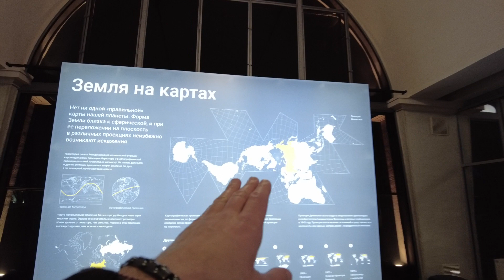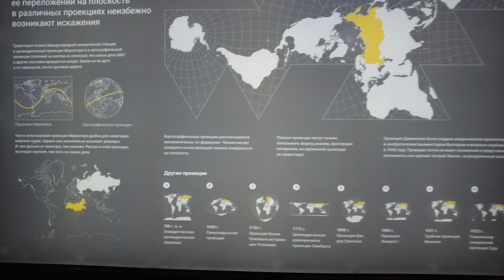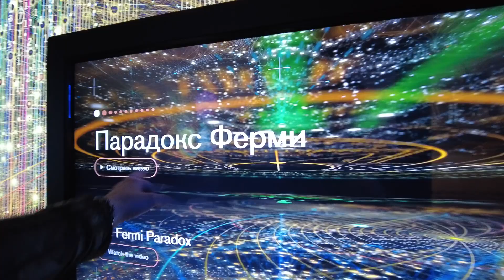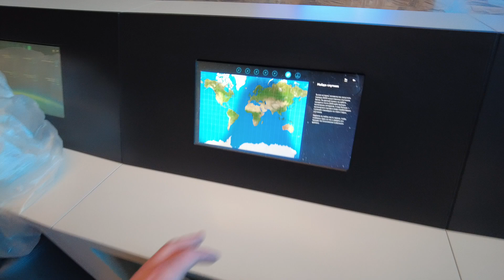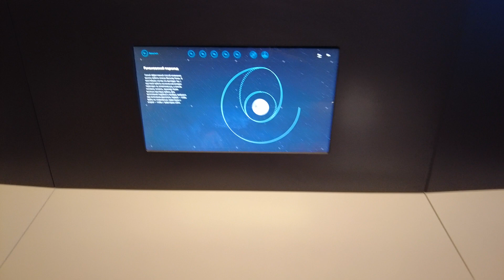Настоящая форма Земли раскрыта и показан главный секрет Антарктиды!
Привет, друзья! Настал момент познакомиться с настоящим устройством нашего Мира! Я смог оказаться в одном очень секретном  месте и оно находится в центре Москвы!
 Этот секретный павильон расположен на территории ВДНХ и называется он КОСМОС!
 Мне случайно удалось проникнуть внутрь этого помещения и посмотрите, что я там обнаружил!
 Буквально везде находились какие-то космические и летательные аппараты! Также была зафиксирована российская станция МИР, хотя вроде бы она была затоплена в 2001 году, в Тихом океане!
Мне даже удалось побывать внутри неё и я почувствовал себя настоящим космонавтом!
 Также я познакомился с настоящим роботом! Его зовут Фёдор и сделан он российскими производителями! Когда я протянул ему руку, чтобы поздороваться, то робот отказался что-то делать в ответ! Я конечно не обиделся, но было немножко неприятно!
 Затем мне удалось попасть в святое святых место! Это оказалось хранилище или точная копия нашей Земли! По большому счёту она напоминала шар, но был один очень важный момент и в самом низу, там где расположена Антарктида, был специальный механизм, который и вращает всю нашу Землю!
 Я пришёл к выводу, что нас не пускают за ледяной круг Антарктиды, потому что там и скрывается этот секретный механизм, а прямо над нашей Землёй, расположен купол и полярная звезда в центре него!
 В общем присаживайтесь поудобнее, будет очень интересно!